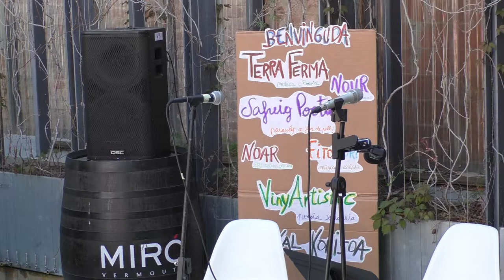Noar explica la seva fugida de Siria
El Noar explica la seva experiència com a exiliat a Turquia, Grècia i Catalunya, en el «Vermut Solidari» organitzat per Reus Refugi, el dissabte 8 d’abril del 2017 a cal Massó de Reus.